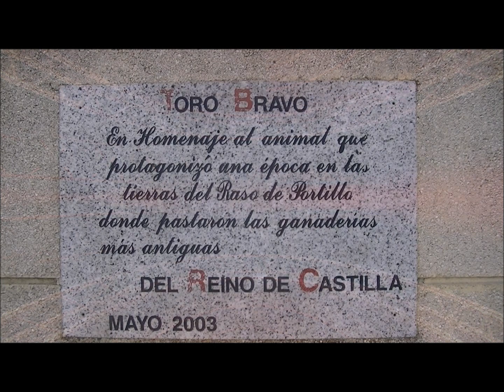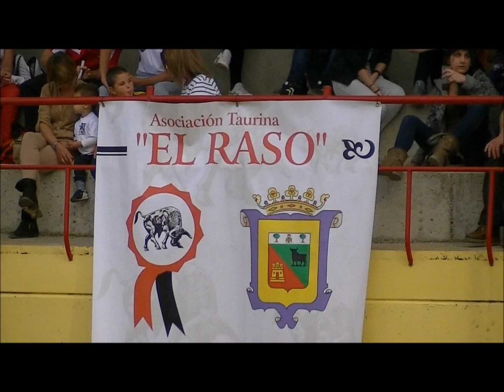La Pedraja de Portillo Toros 2012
I Encuentro de Asociaciones Taurinas, La Pedraja de Portillo (Valladolid)
31 de marzo de 2012